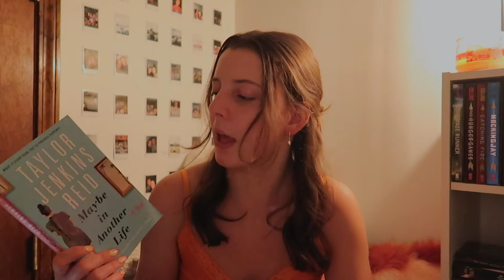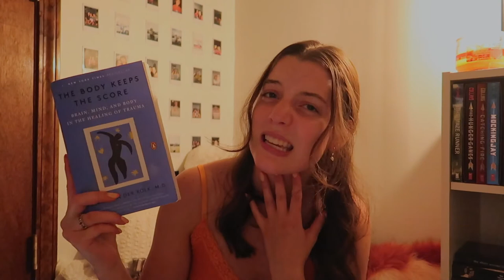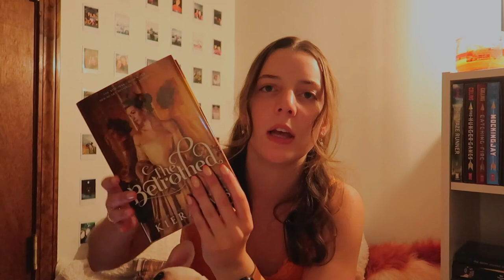what i read in june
Hey Guys! Today's video is yet another book wrap-up. Let me know what you guys read in June and what you plan to read in July!

↳ no music just my awkward rambling pt. 6